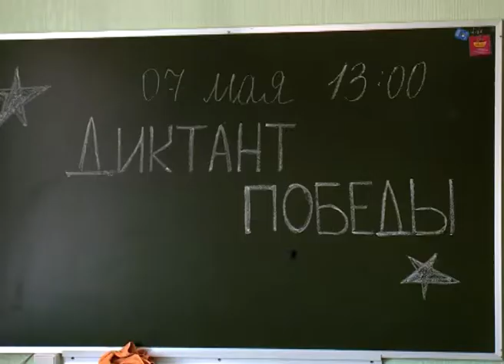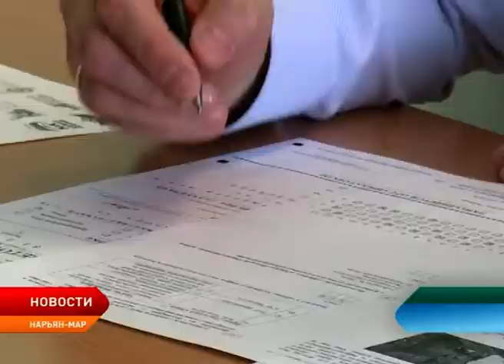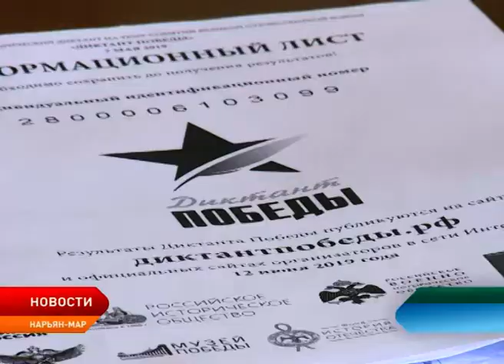В Нарьян-Маре прошла акция «Диктант Победы»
В 24 странах мира около 100 тысяч человек написали «Диктант Победы». Главными организаторами акции выступили партия «Единая Россия» и Всероссийское общественное движение «Волонтеры Победы».